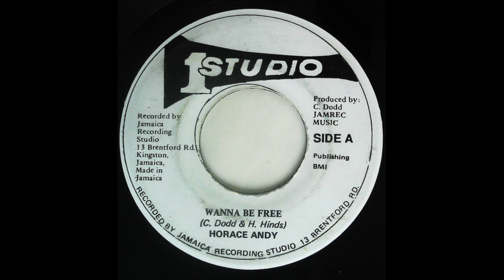Horace Andy - Wanna Be Free (Queen of the Minstrels Riddim) [Megamix]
@0:00 Horace Andy - Wanna Be Free
[Queen of the Minstrels riddim] 1995 Studio One
re-released on the album Studio One Lovers Rock

@3:14 Richie Spice - Rasta Teachings
[Keep Up! riddim] 2020 Tad's
re-released on the album The Best of the Ultimate Reggae & Dancehall Vol. 2

@7:12 King Tubby - Up In Arms Dub
1992 Lagoon/1999 Culture Press
re-released on the album The Fatman Tapes